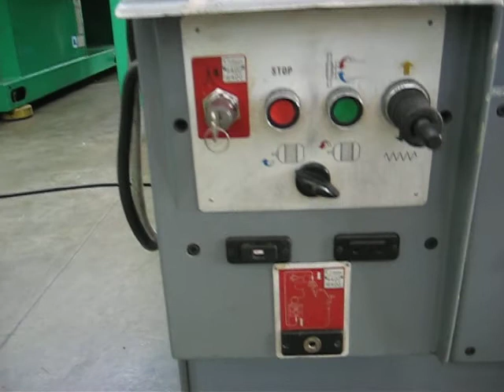TACCHELLA 4M baraseno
Tacchella 4M affilatrice con baraseno, tool & cutter grinder

Mi.Mu. machine tools Italy